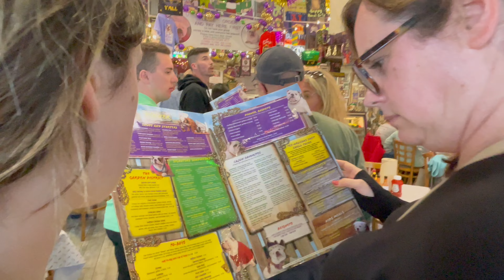BEACH VLOG!!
A few moments of our girls trip to the beach. We had so much fun I forgot to record a lot of it haha.